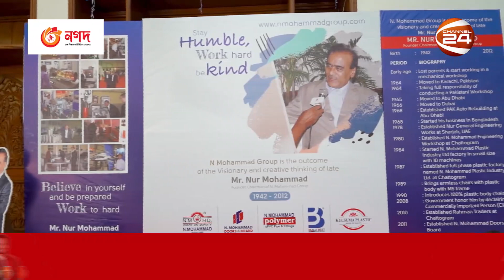এন. মোহাম্মদ গ্রুপের পরিবেশক সম্মেলন | Channel 24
এন. মোহাম্মদ গ্রুপের পরিবেশক সম্মেলন

»» Office Address:
Bangladesh.